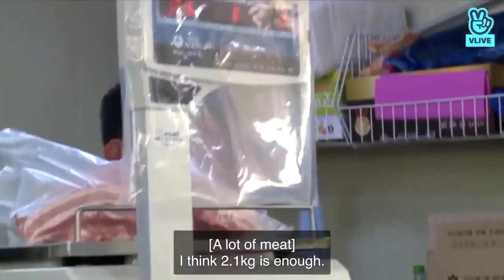Going food shopping with @BTS 🥰